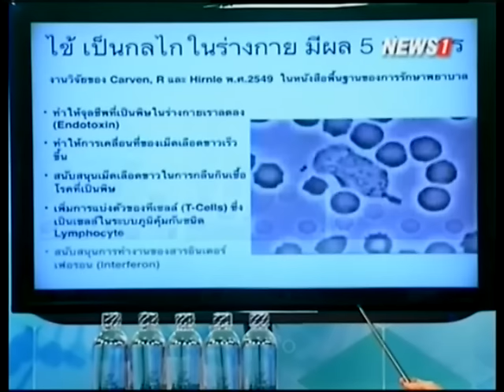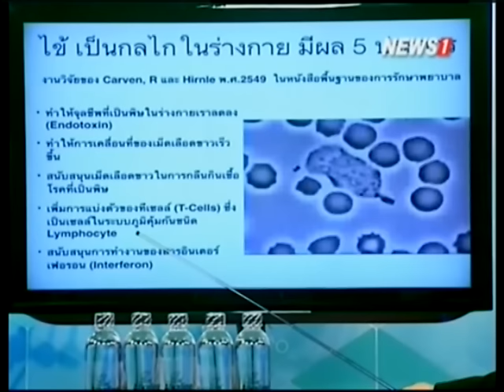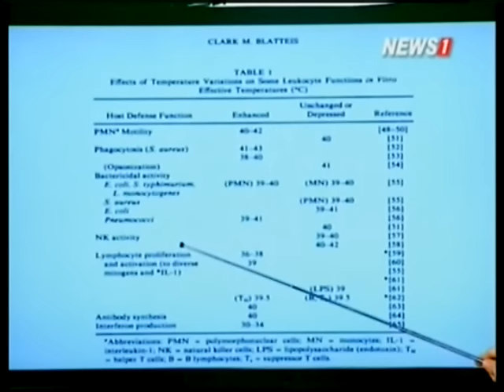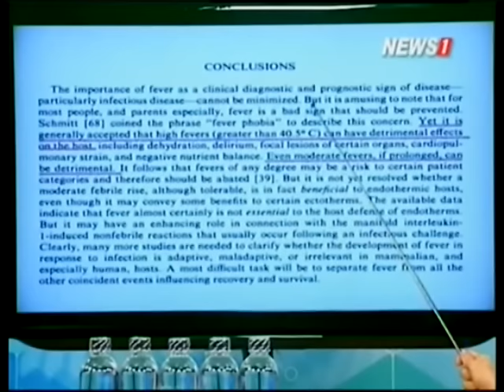ปฏิวัติสุขภาพกับปานเทพ ปรากฏการณ์ ยาหลอก "Placebo effect ตอนที่2 ช่วงที่2 19/01/2016